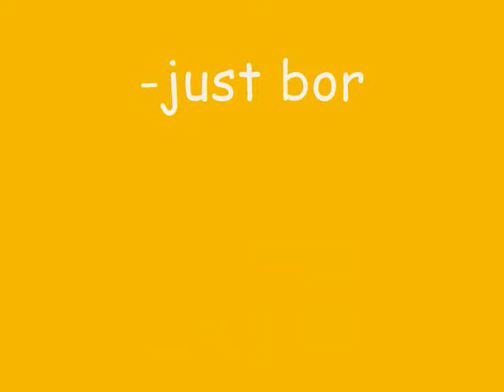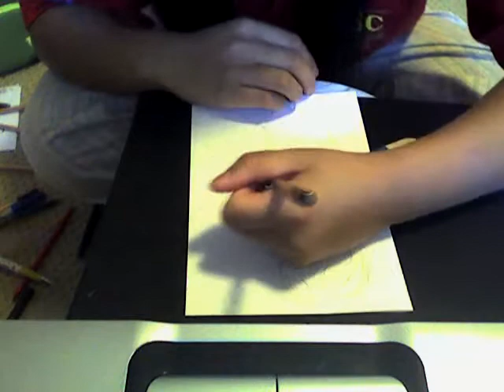A Waiting Soul part. 1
ii dont own any of the songs

first song : Big bang - we belong together

AAAHH. it didnt upload EVERYTHINGG ii wonder why, and the file is lost to i have to make the second part seperate lol, sokay it'll be done tho ahhahah , it just cut off in a weird spot aahhaa
next time i make anoher one of these types, i guess i have to change da position lol yu cant rlly see m drawing in that angle

-no hating comments pleasee xD